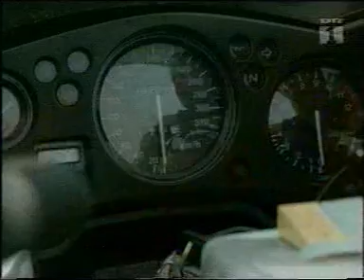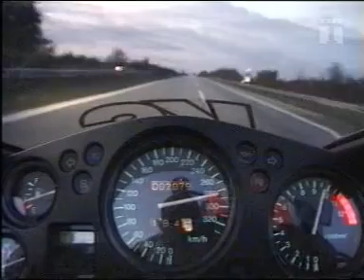HONDA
youtube youtube new 2016